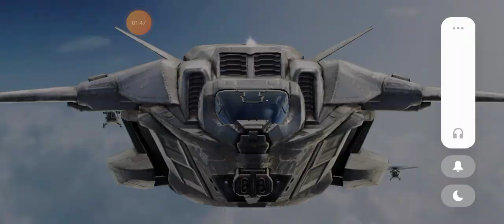Call of duty Game 115